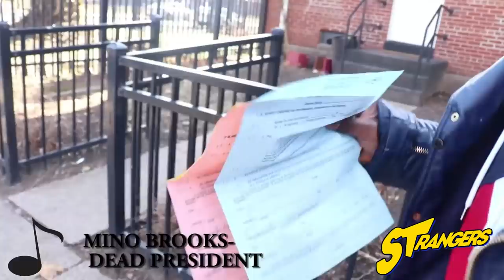Live From The Projects W/ PB SO ICY (Trenton,NJ)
Live From The Projects (Roger Gardens) W/ PB SO ICY

--CONNECT WITH STRANGERS

For Buisiness Inquiries